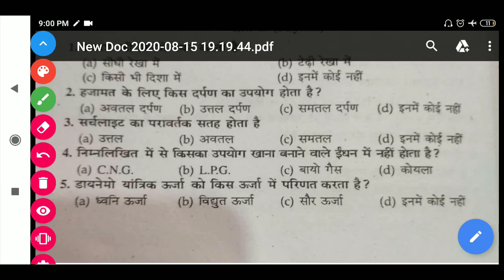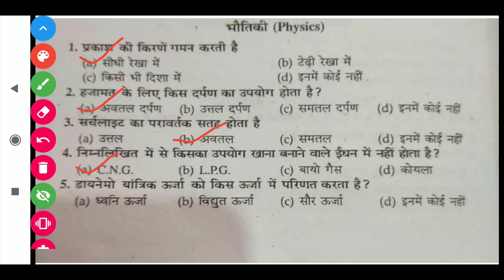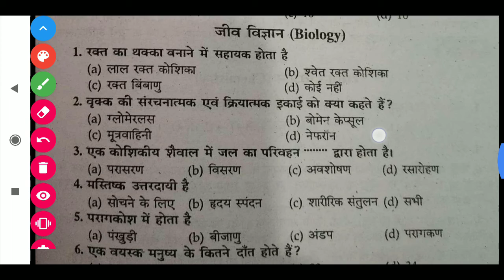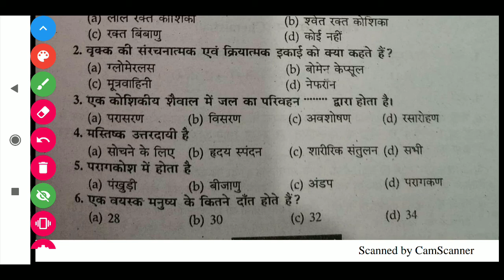Science Previous Year 2015 Mcq Bihar Board